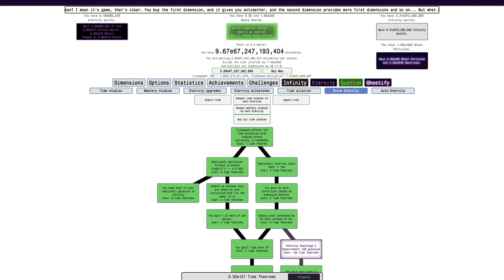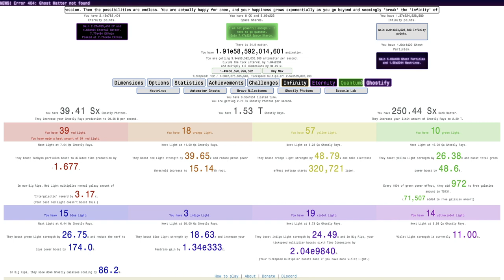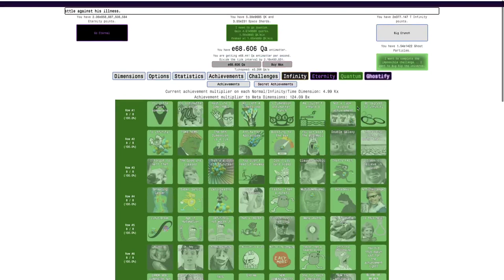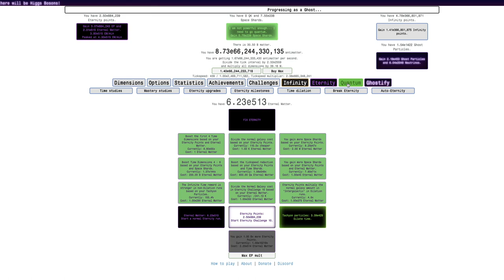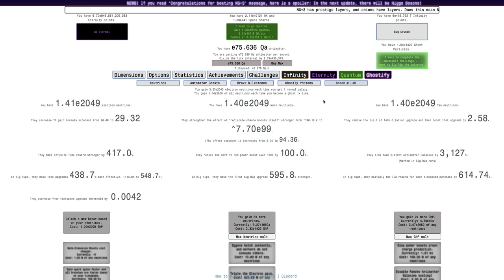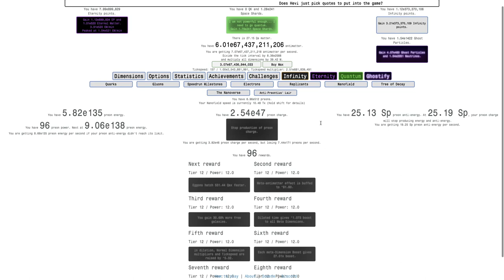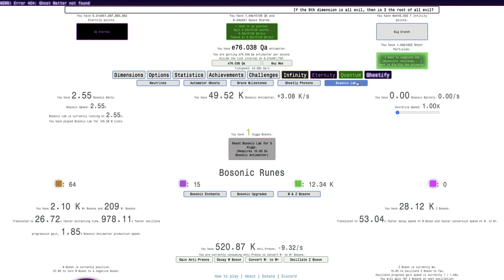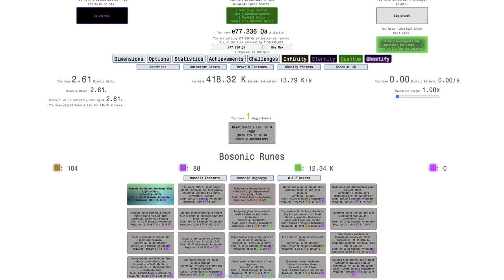Antimatter Dimensions NG+++ Episode 197: Higgs Boson ≠ speed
Last episode, I achieved the unachievable: A Higgs Boson. Unfortunately, although this acquisition of a Higgs Boson enabled me to unlock cool new stuff, I can barely play with any of it. It feels like NG+++ has just rewinded to episode 181 with very little boost. In other words, it's slow. But how slow? Will there be anything to compensate? Watch to find out! Hope you enjoyed!

To get to NG+++, click "Options", then "Saving", then "Load", then "Mods", then click "NG++" twice, optionally click "NG+" if you want the vanilla Antimatter Dimensions part to be sped up, then click "New save", and you will have yourself a save of NG+++!